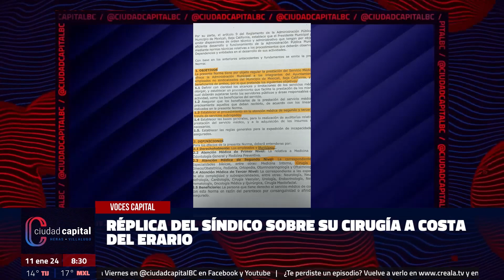Réplica del Síndico sobre su cirugía a costa del erario